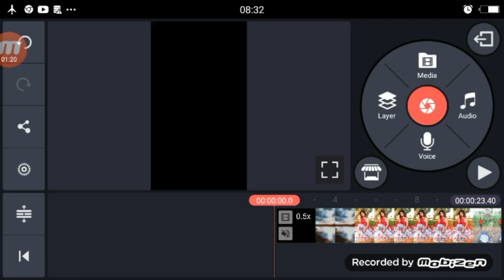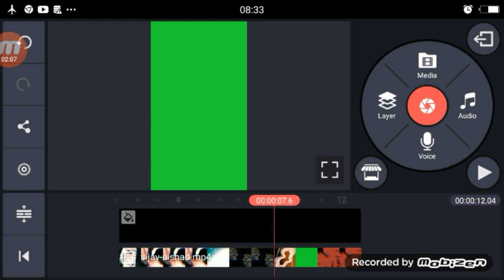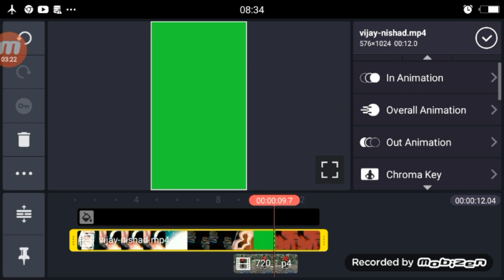Ishq Adhura Duniya Adhuri TikTok | TikTok New Trend | Girl VFX Video Editing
►your question
Ishq Adhura Duniya Adhuri  TikTok,
Ishq Adhura Duniya Adhuri  TikTok Video,
Ishq Adhura Duniya Adhuri  TikTok Video Kaise Bnanye,
Ishq Adhura Duniya Adhuri  TikTok Editing,
TikTok Girl VFX Video Editing,
Girl VFX Video Editing TikTok ,
Technical Shailendra,
TikTok Viral Video Editing Tutorial,
1.  TikTok New Trend Video
2. TikTok New Trend Video
3 TikTok New Trending VFX Tutorial
4 TikTok Video Tutorial
5 TikTok Trending video Tutorial
6 TikTok New Trending VFX Tutorial
7 TikTik Tutorial
8 TikTok Editing Video

1.TikTok Par Video Kis Time Upload Kare

2.TikTok Par Video Upload Karne Ke Bad 3 Lagti Mat Karna

3. TikTok Acconut Freeze Hai Ya Unfreeze Yese Pata Kare

4.TikTok Video Bana Watermark Download Kaise Kare

5 Kinemaster Download

6. TikTok Pro Account Kaise Bnanye

My Camera :-
My Mic :-
My Tripod :-. . .